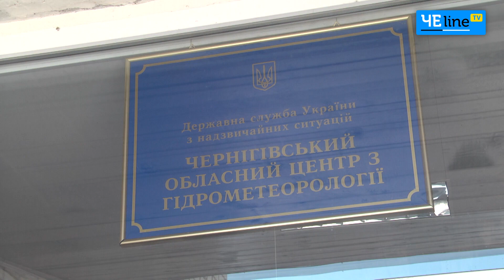Аномальные снегопады угрожают с теплом «затопить» Черниговщину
Черниговские синоптики рассказали, сколько еще продлятся морозы и ожидать ли наводнений весной.